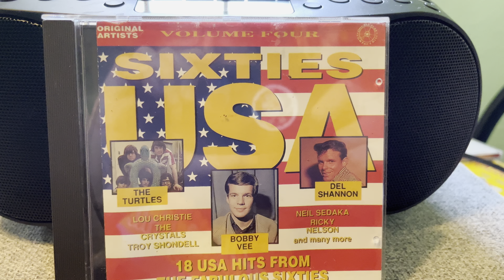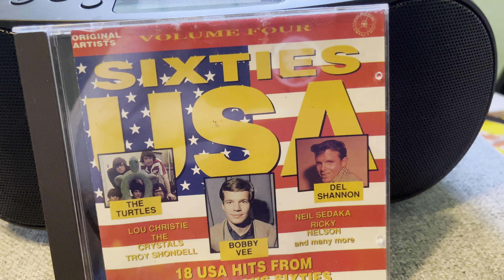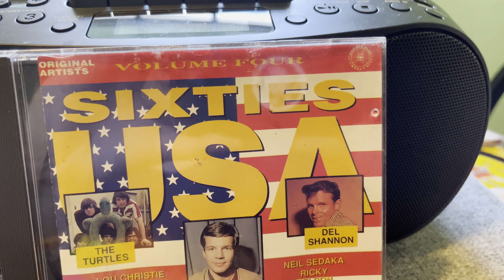Bobby Vee- The Night Has a Thousand Eyes (Re-recorded)